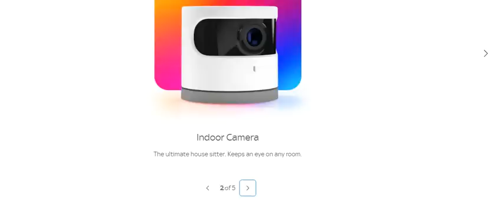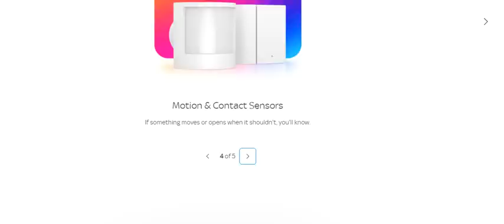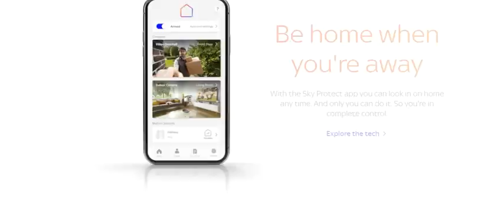Sky Protect Home Insurance starring Smart Tech | best romantic movies on amazon prime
The homeowners insurance company is all about protecting your home from all hazards, whether they be natural or man-made. Sky Protect Home Insurance has a wide range of coverage options and is updated with the latest technology.